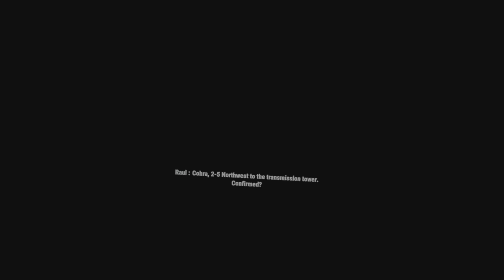Film - Sierra Squad Ther snipe - 2023_9_24_15_23_31*